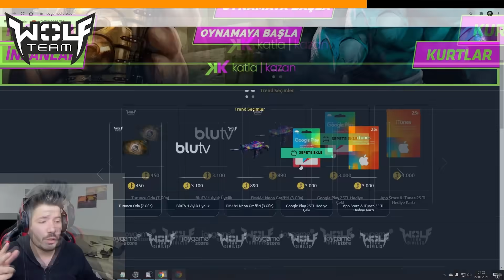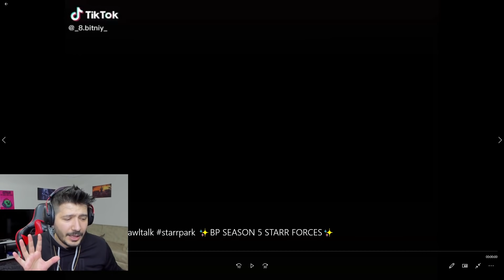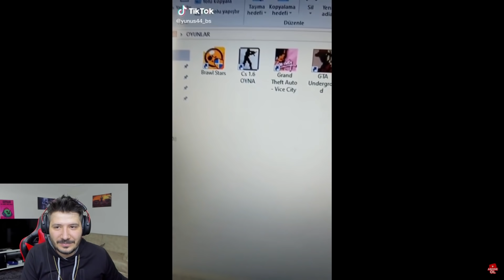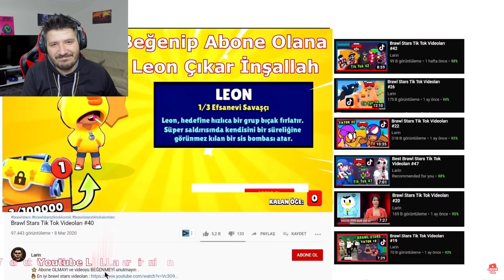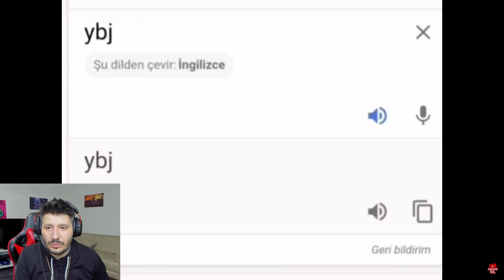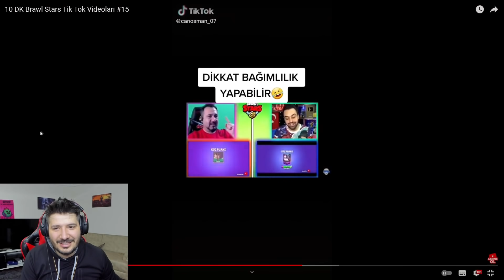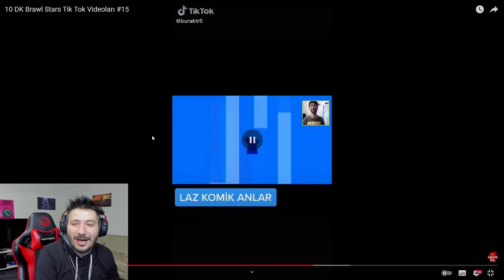işte BRAWL TALK TikTok Videoları - Brawl Stars